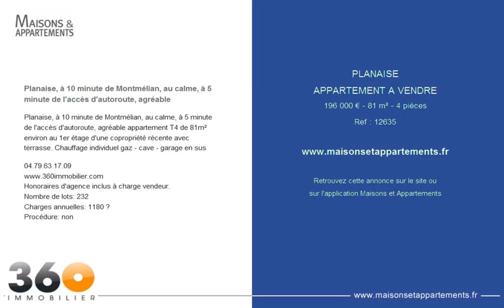PLANAISE - APPARTEMENT A VENDRE - 196 000 € - 81 m² - 4 pièces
Référence : 12635

Planaise, à 10 minute de Montmélian, au calme, à 5 minute de l'accès d'autoroute, agréable
Planaise, à 10 minute de Montmélian, au calme, à 5 minute de l'accès d'autoroute, agréable appartement T4 de 81m² environ au 1er étage d'une copropriété récente avec terrasse. Chauffage individuel gaz - cave - garage en sus

Honoraires d'agence inclus à charge vendeur.
Nombre de lots: 232
Charges annuelles: 1180 €
Procédure: non